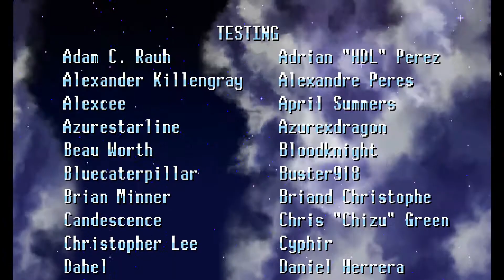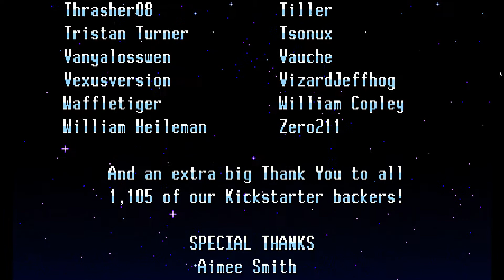Milla's Credits - Freedom Planet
And so Milla's campaign for this game has come to a close.  I am so hyped for Freedom Planet 2